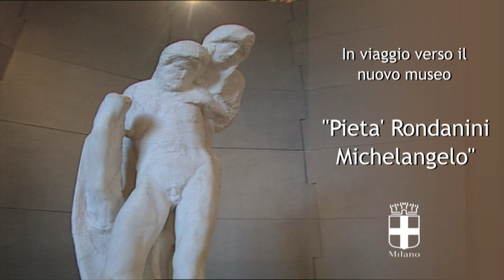Pietà Rondanini - Fotografie e stesura sostanza protettiva